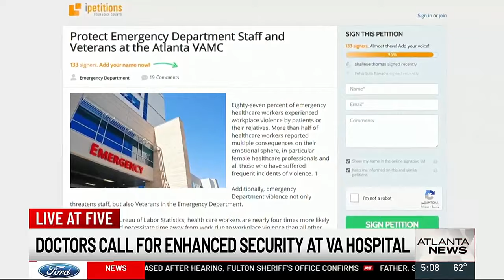Doctors call for enhanced security at VA hospital in DeKalb County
A patient with a knife at a DeKalb County VA hospital was shot and killed by an officer Monday, according to the Georgia Bureau of Investigation